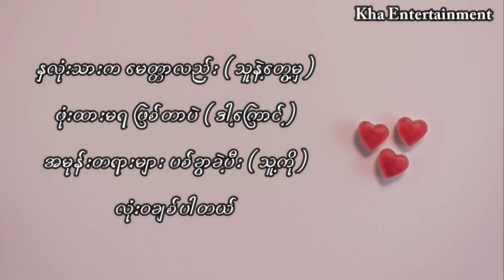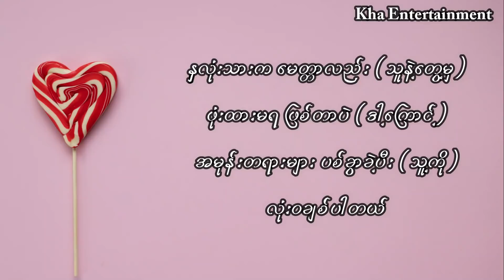မောင့်အသက်ရှင်ဆေး Lyrics (M THREE)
(Unicode)
Song - မောင့်အသက်ရှင်ဆေး
Artist - M THREE

(Zawgyi)
Song - ေမာင့္အသက္႐ွင္ေဆး
Artist - M THREE